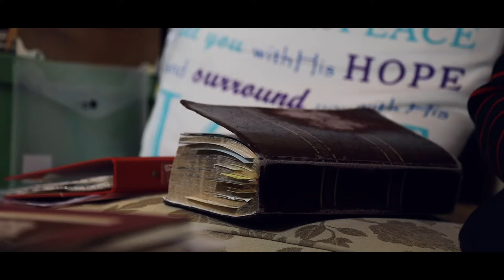Advent Hope - Margaret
After 80 years of following Jesus, Margaret shares her experience of lockdown and the Advent hope that continues to sustain her.